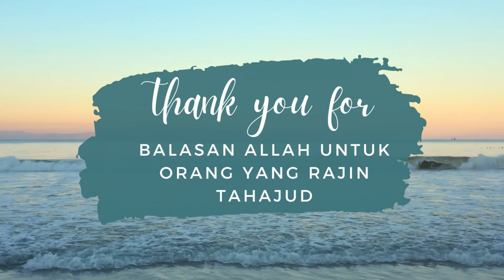Kisah Nyata __ Balasan Allah Untuk Orang yang Rajin TahajuD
Saudaraku yang baik..
Memberi bukan sekedar untuk donasi, namun untuk membawa perubahan.
Kita bukan mau hidup selamanya, tapi mari kita menciptakan sesuatu yang bertahan untuk selamanya.
Kita semua akan mati.
Ayo ambil bagian untuk karya yang abadi.. amal jariyah yang terus mengalir pahalanya..